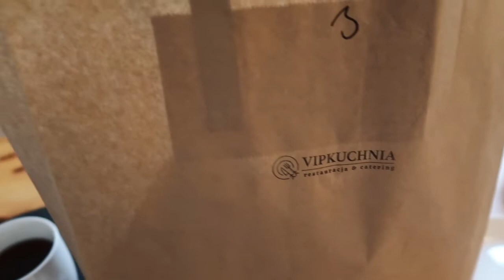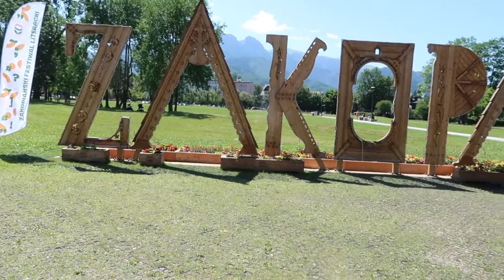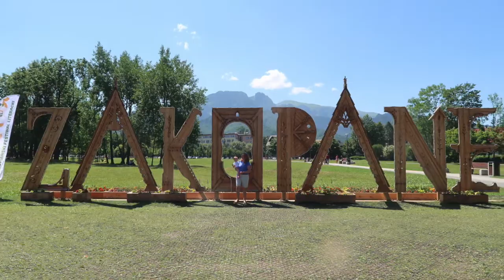Zakopane 2022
Krásná dovolenáv Polských Tatrách.